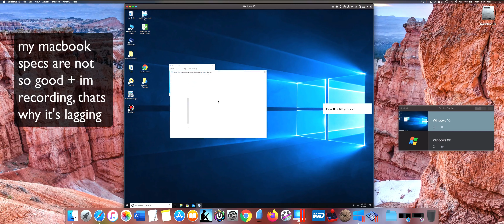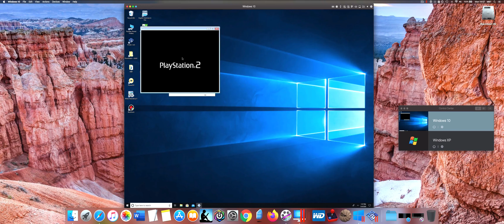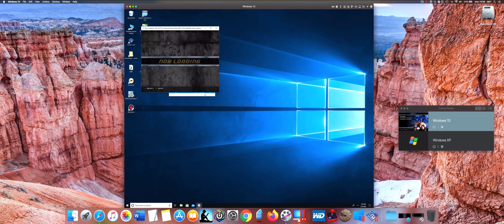How to Install WWE SmackDown! Here Comes the Pain PS2 on MAC?